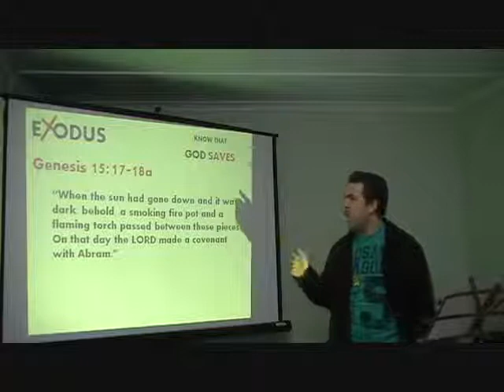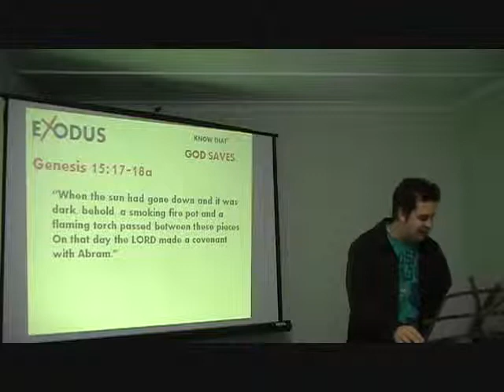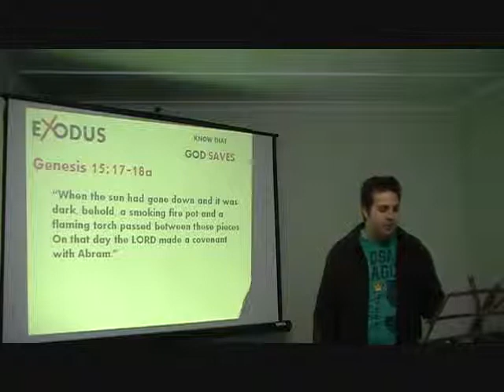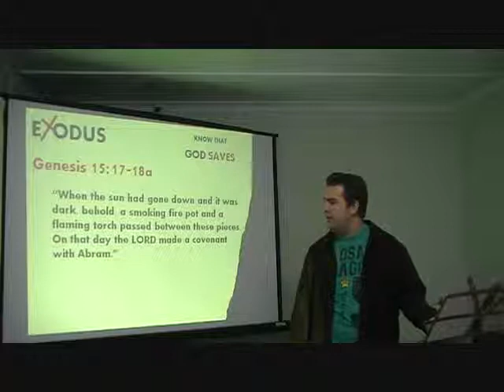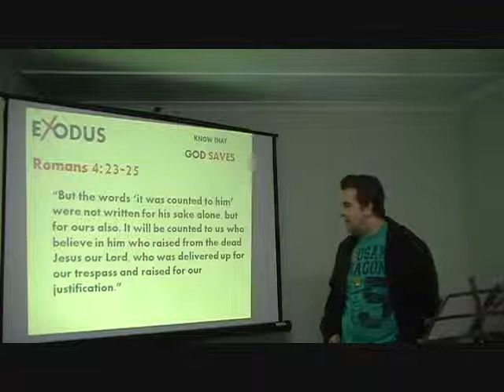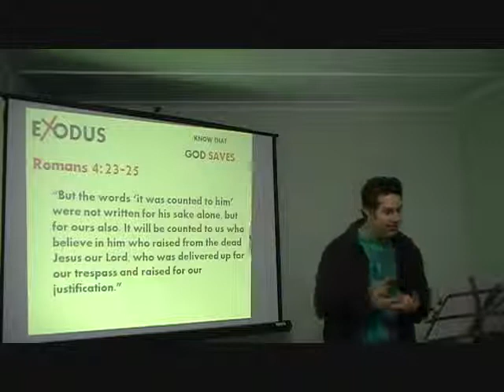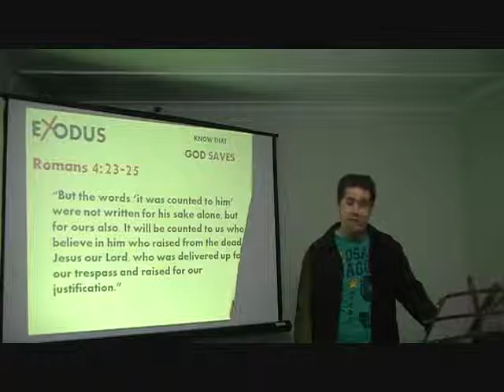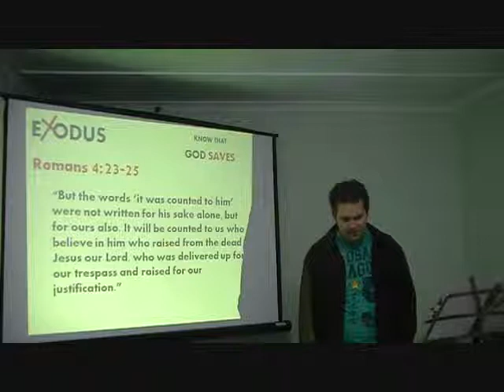Genesis 15 part 4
This is an introduction talk for anyone interested in being part of the Tarcutta Summer Mission 2011. We will be looking at the book of Exodus to see the character of God shine out. But to understand this fruit of Exodus we must go back to the foundation set in Genesis 15, a Promise made by God to a dude named Abram that God will give him land, blessings, and offspring.